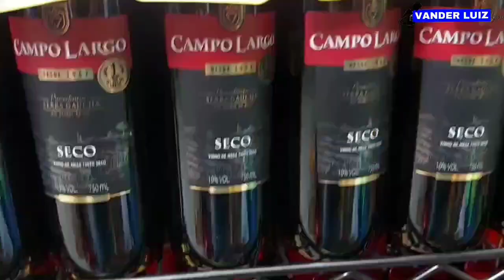Promoção suco Campo Largo no São Roque Supermercados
Promoção suco Campo Largo  nas lojas do São Roque Supermercados. Segundo e último sorteio dia 29 de setembro de 2023.